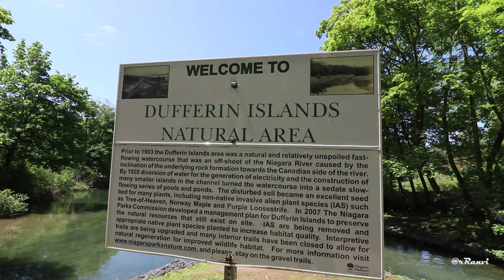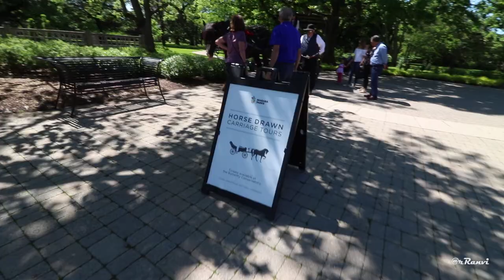Dufferin Islands and Butterfly Conservatory June 2019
We visited our friends in their new place in Niagara and a tour in Dufferin Islands and Butterfly Conservatory. We also explore the back of the falls with its surprising nature!

GEAR:
Camera - Canon 760D/T6S
Lens - Canon 10-18mm f4.5-5.0 STM, Canon 50mm f1.8 STM
Tripod - Gorillapod SlrZoom